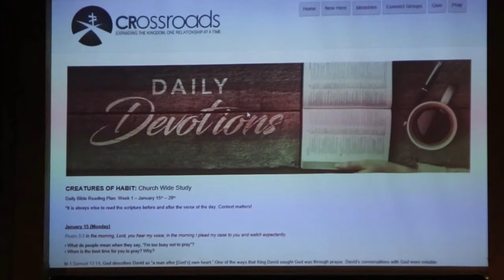Creature of Habit --Week 1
How do I get from where I am in life to where I want to be?